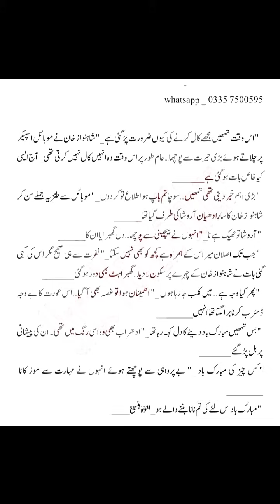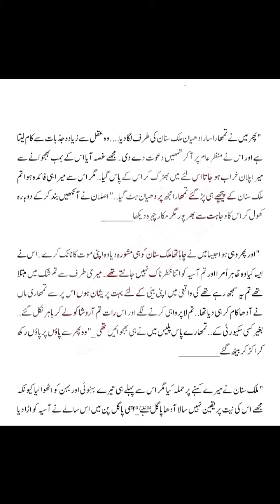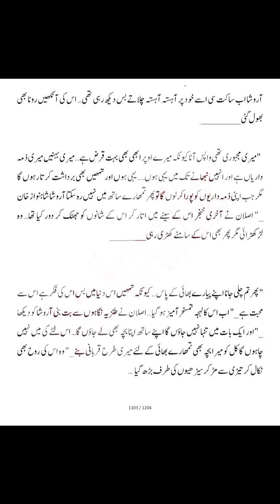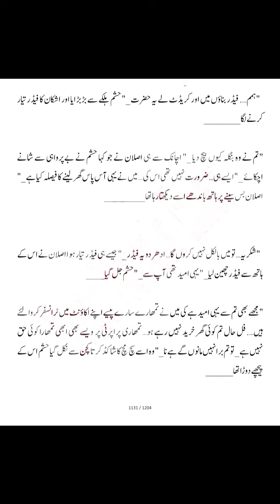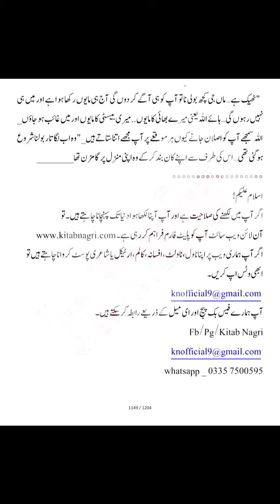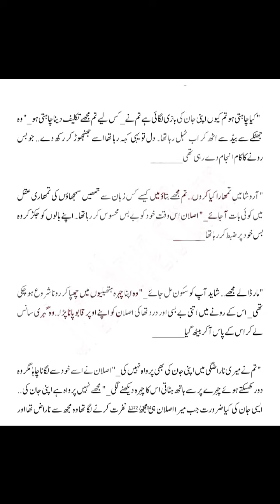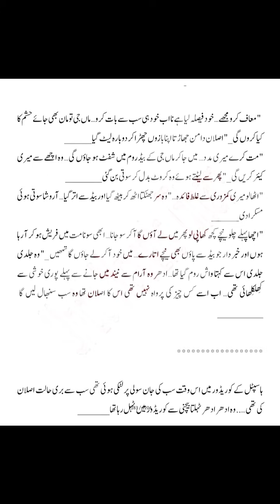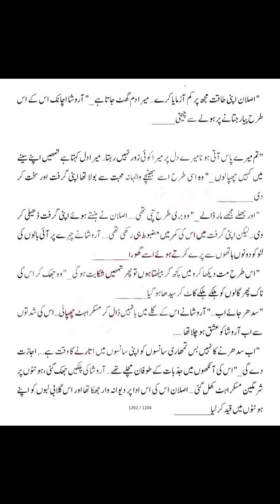Extreme Romantic Novel | Tere Ishq ki Mujko Aadat Hai Complete Novel | Rude Hero | Urdu Novels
Extreme Romantic novel
Second marriage based novel
Innocent heroin base novel
Two couple based novel